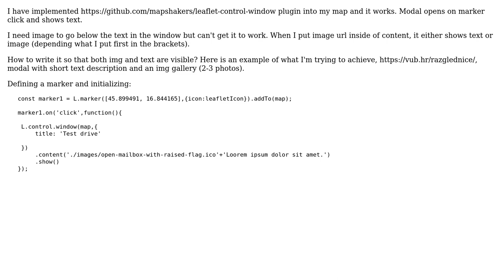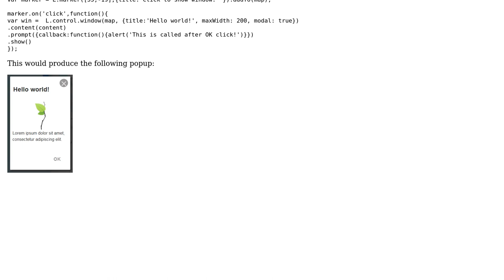Leaflet control window - how to get image & text to appear together in the content of the modal...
GIS: Leaflet control window - how to get image & text to appear together in the content of the modal window?

With thanks & praise to God, and with thanks to the many people who have made this project possible! You are responsible for your own actions.